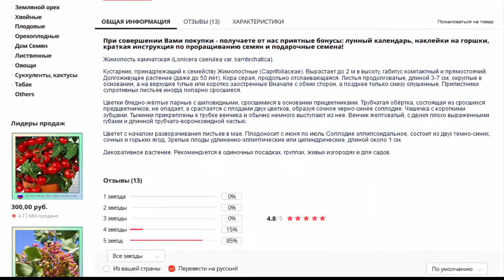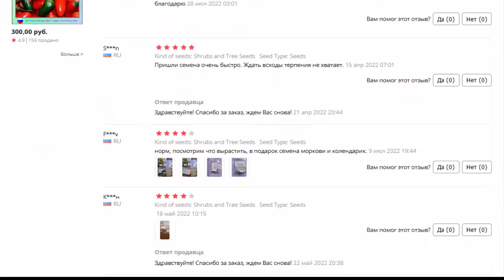Жимолость камчатская семена 20 ШТ